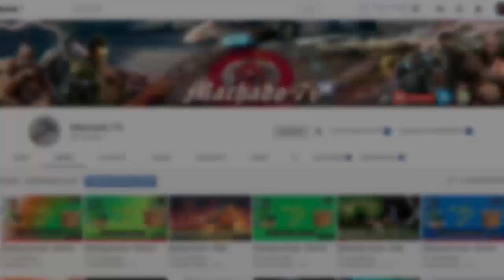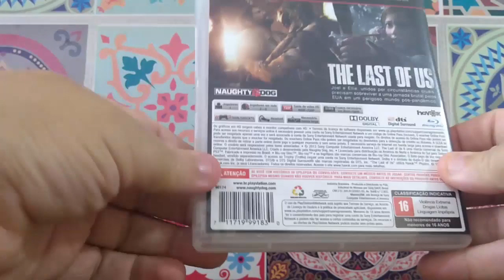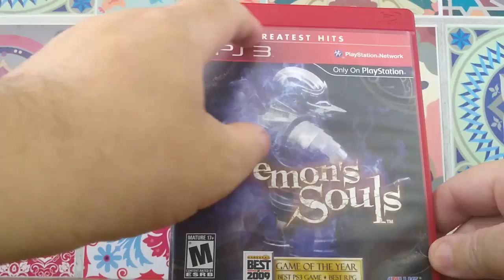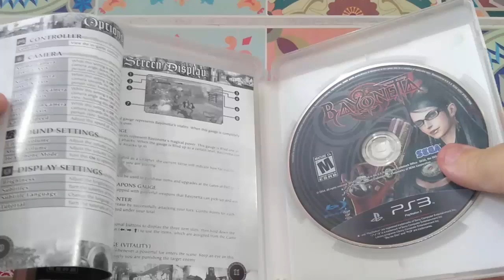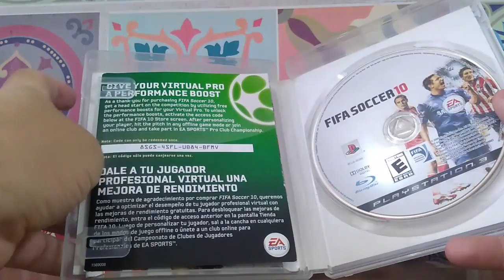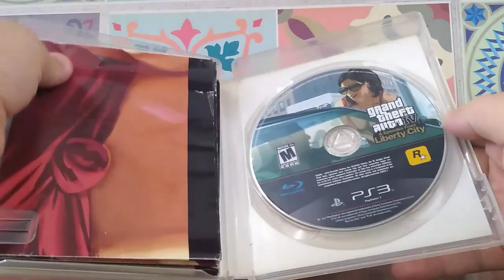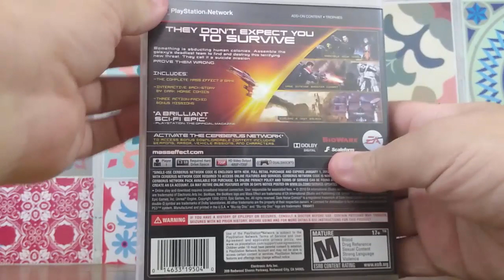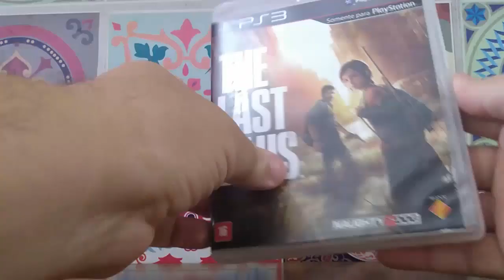Minha Nova Coleção de Jogos: PLAYSTATION 3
Comprei um PS3 e agora tenho uma nova coleção de games. Veja todos os jogos que adquiri até agora, aqui no canal ALIADOS GAMERS BR!